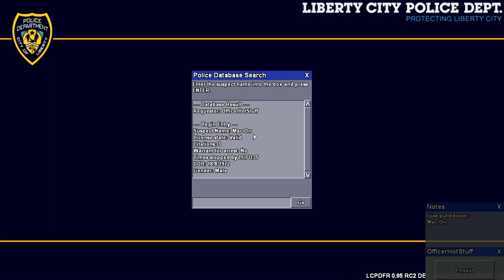GTA 4: LCPD FR Season 4 : Episode 3 :LSPD Online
hey guys sorry ive been gone hope this makes up for it. welcome to the newest episode in the lcpd fr season. i went hoping from game to game until i found someone who wanted to join the lspd.

also if you want to stalk me